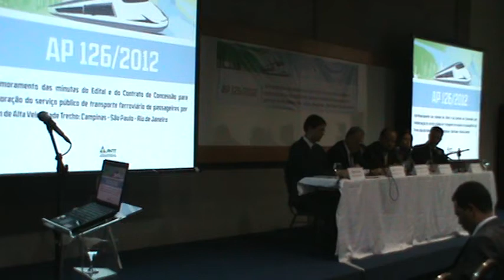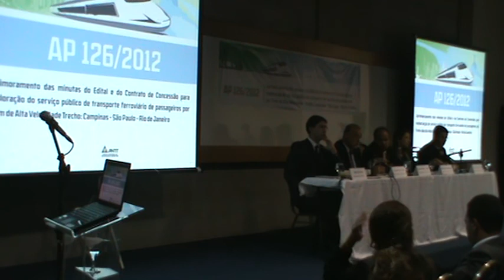TAV-Audiência Pública 11/12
Campinas (SP)
Audiência Pública 126/2012
Local IBE Centro de Convenções-Rua José Paulino 1369
Data 20/9/12